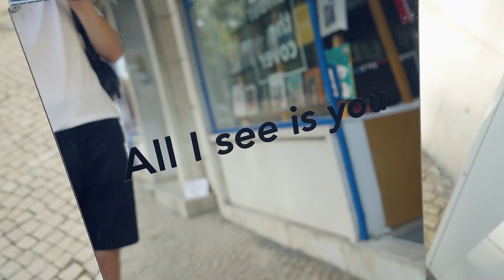Story of A MAN OF FEW WORDS and what you can learn from it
During one week stay in Lisbon, I tell a story of A MAN OF FEW WORDS - minimalist leather goods brand, which we started with my wife in 2014.
More ⬇️⬇️

A MAN OF FEW WORDS